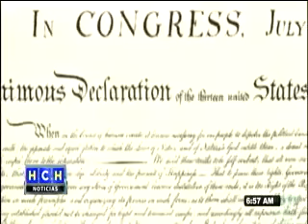EEUU celebra su Independencia